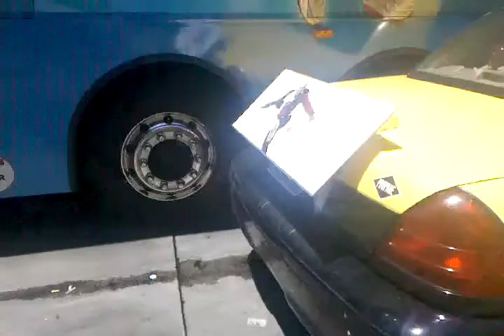The Deuce in Vegas Crashed into taxi